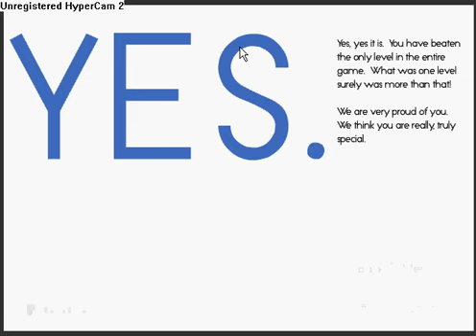Let's Play There is Only One Level Part the First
Cause there is only truly one video. A different part, still one video folks.